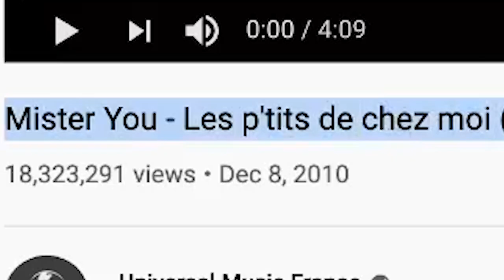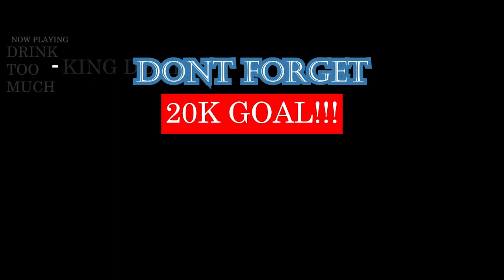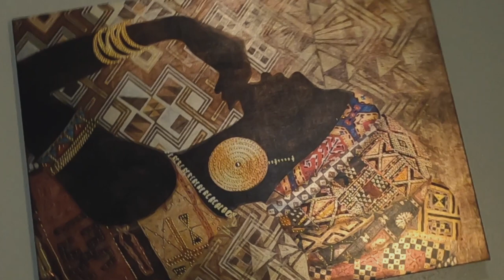Mister You - Les p'tits de chez moi (Clip Officiel) | FRENCH RAP REACTION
NOT GONNA LIE THIS WAS A BIG BIG VIBE. I REALLY LOVE THESE OLD SCHOOL SONGS GODDAM. CRAZY CLIPS TOO 🔥 | Add me on Snapchat for more lit crazy clips! @Demmydee

IMPORTANT LINKS:
Previous Video- REACTION TO Le Pire Stagiaire - Médecin (version longue) | AMERICAN REACTION (PART 2):

WARNING!